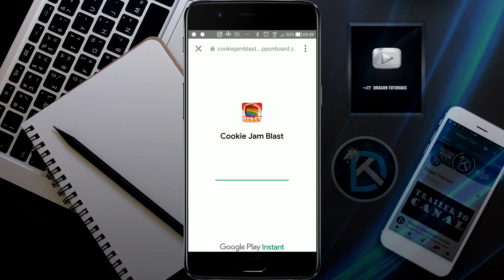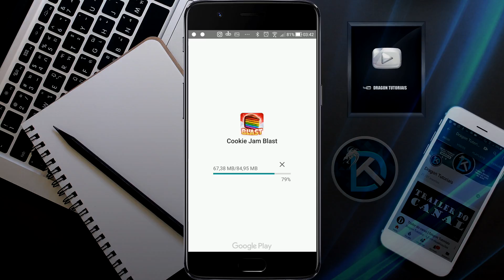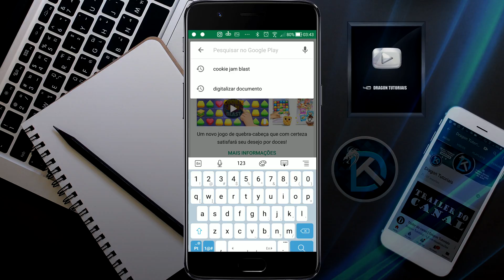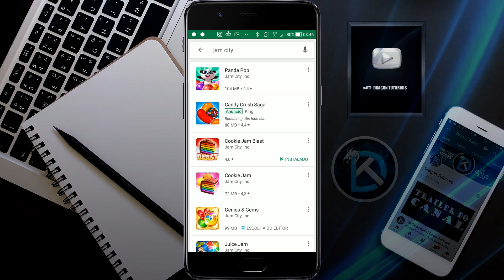Botão TESTAR AGORA - Novos jogos para testar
Agora é possível testar mais jogos no Google Play com o Botão Testar agora, assim você pode testar seus jogos antes de ter a versão final.

Lista dos novos jogos com essa função de testar agora.
Jam City, Scopely, Huuge Games e Simple Habit, que criaram hits como Panda Pop, Cookie Jam Blast, Looney Tunes: World of Mayhem, Billionaire Casino e Slots 777, aderiram ao botão “Try Now”.